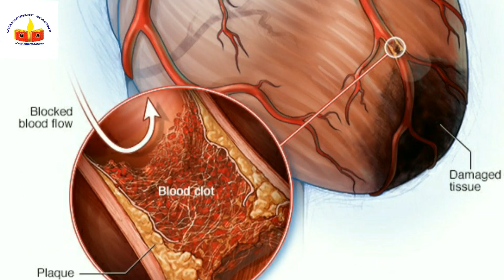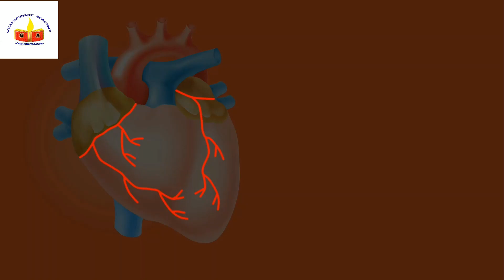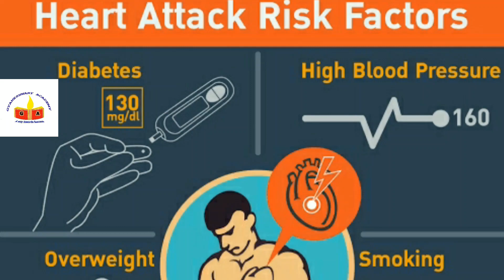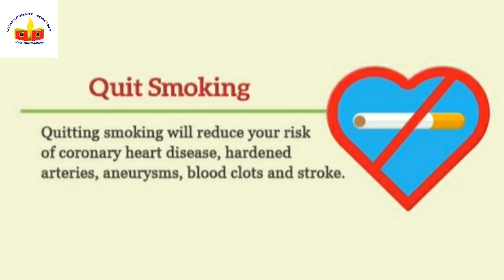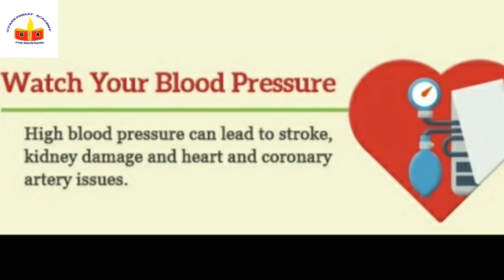Heart attack Symptoms, risk factors & Prevention हार्ट अटैक कैसे होता है? इसको कम कैसे कर सकते है ?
This video contains a very important topic i.e.
- How heart attack occurs?
- Symptoms of Heart attack
- Risk factors of Heart attack
- And how we can reduce the possibilities of Heart Attack ?
- How we can prevent from heart attack
- Healthy habits